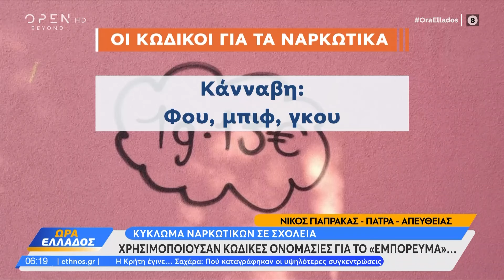Σοκ στην Πάτρα: Μαθητές έκαναν τα βαποράκια για μεγάλο κύκλωμα ναρκωτικών | OPEN TV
Απειλούσαν τις ζωές όσων τολμούσαν να φύγουν, ενώ μιλούσαν σε εφαρμογές στα social media για να μη γίνουν αντιληπτοί.